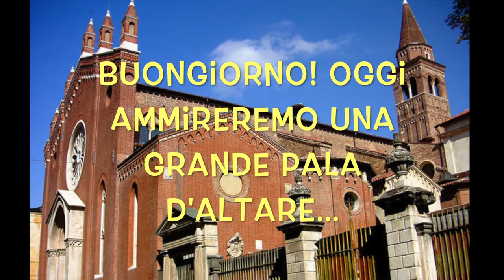museivicenzacollection 14: "L'Adorazione dei Magi" di Paolo Veronese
In questo video scopriremo tutti i segreti del dipinto:
Paolo Caliari detto il Veronese
(Verona 1538 – Venezia 1588)
"Adorazione dei Magi"
Tela, 320×234 cm - Chiesa di Santa Corona